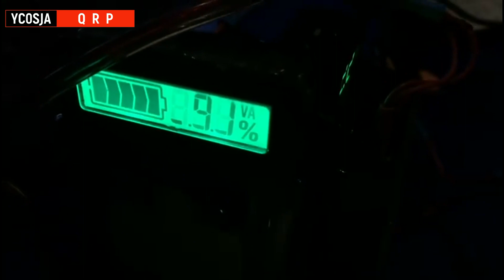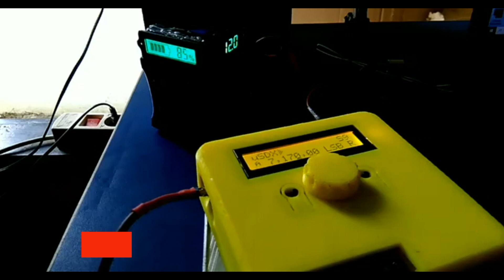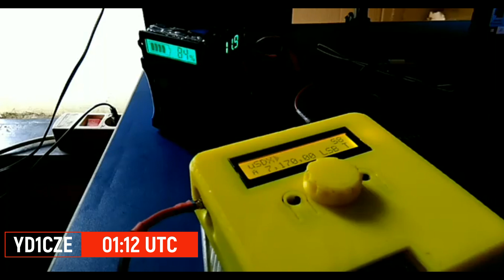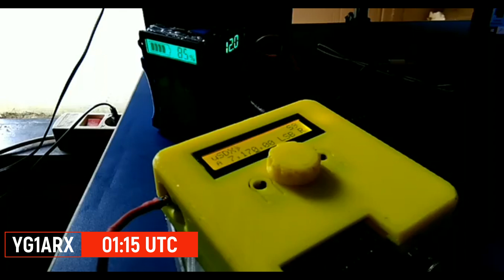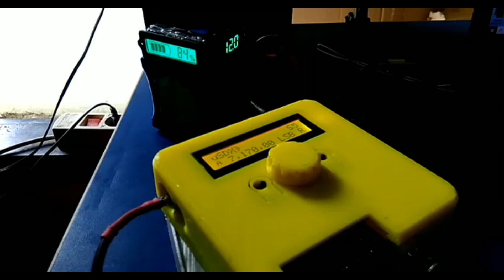Ada yang Berantem Saat Pahlawan DX Contest 2021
Ada yang Berantem Saat Pahlawan DX Contest 2021 dan terpaksa, stop dulu.